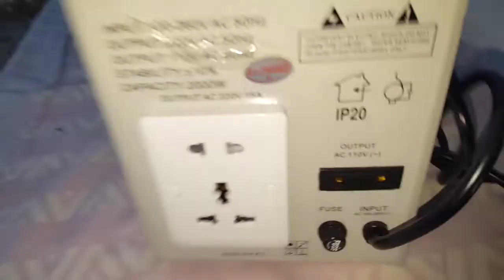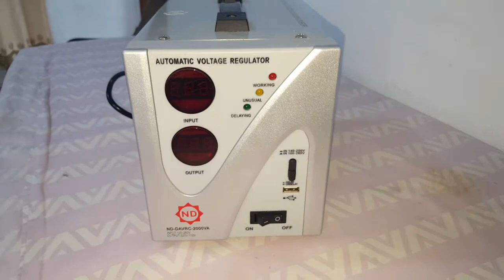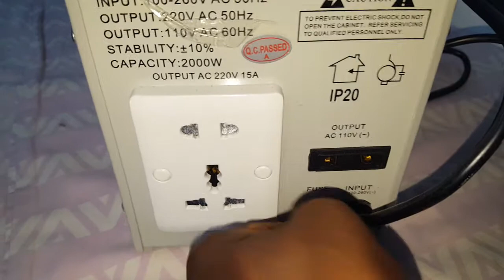Mon avis le régulateur et stabilisateur de tension ND Automatic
Si vous cherchez à acheter un nouveau régulateur et stabilisateur de tension pour protéger vos appareils électroménagers, cette marque ND est agréable et abordable qui remplit une double fonction.